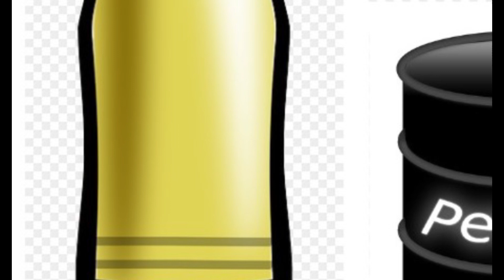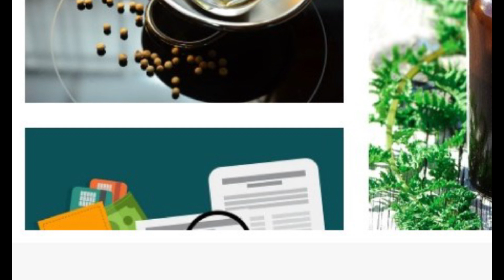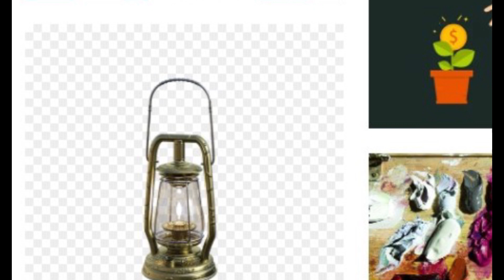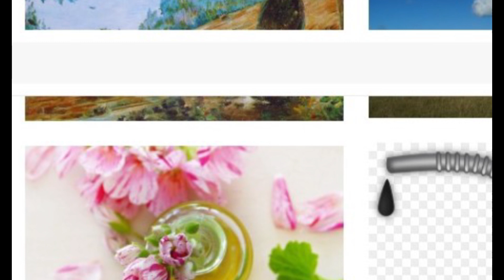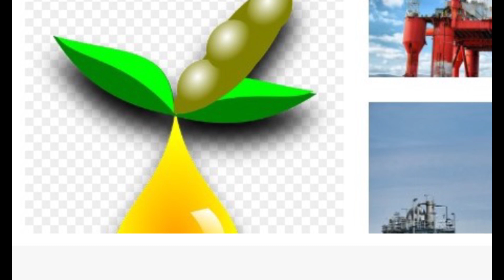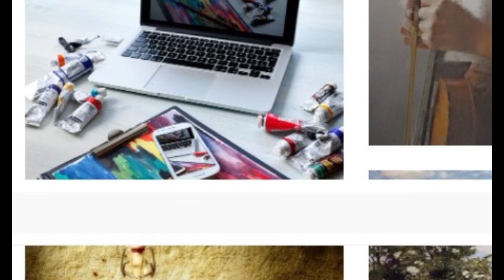Benefits of Oil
#"how to"
"how to"
Calculus
Chromebook